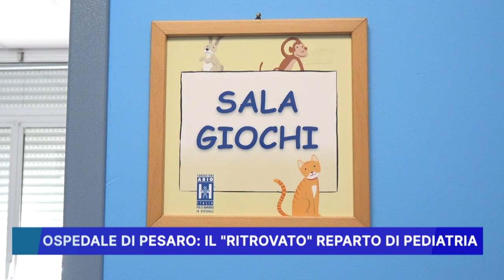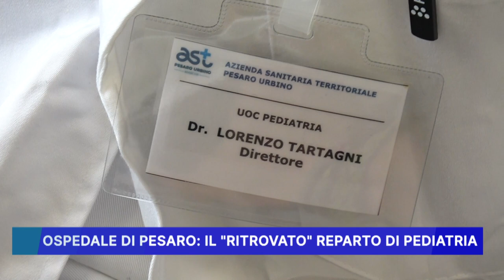OSPEDALE DI PESARO, IL RITROVATO REPARTO DI PEDIATRIA